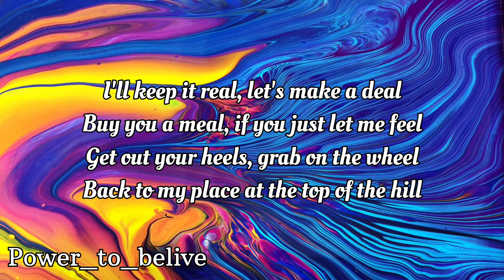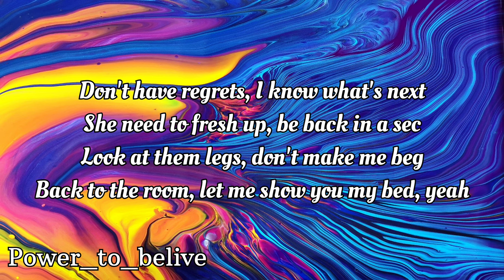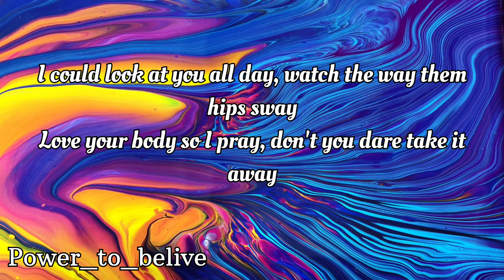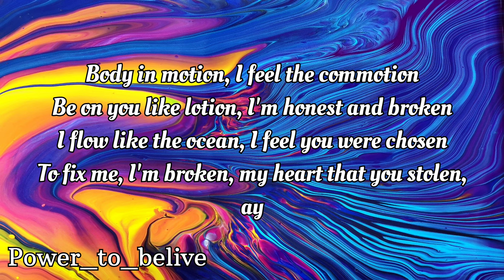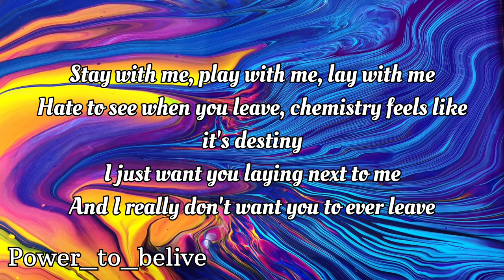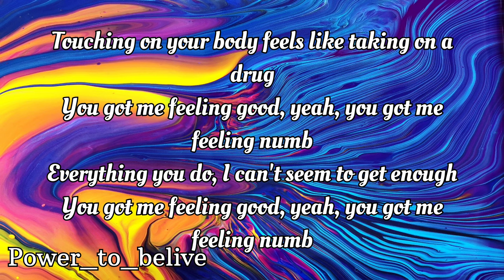NEFFEX - Numb [LYRICS]